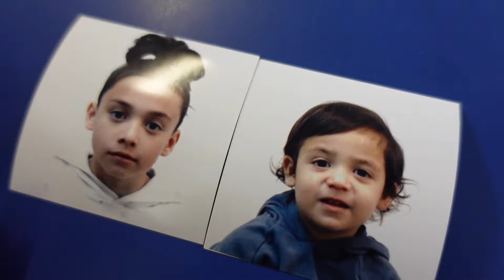SURPRISING THEM WITH THEIR DREAM VACATION!! 😭💜